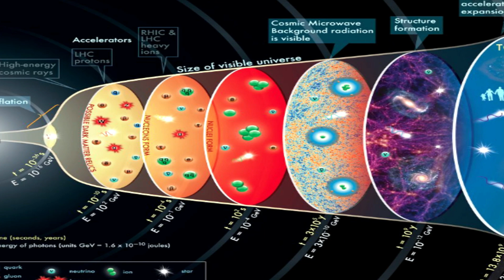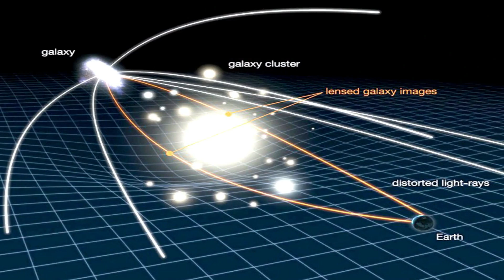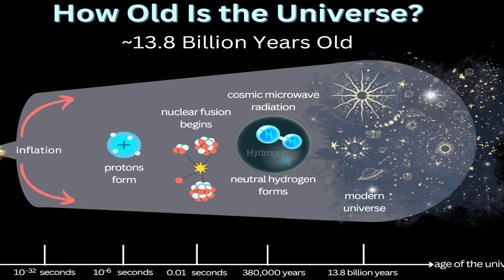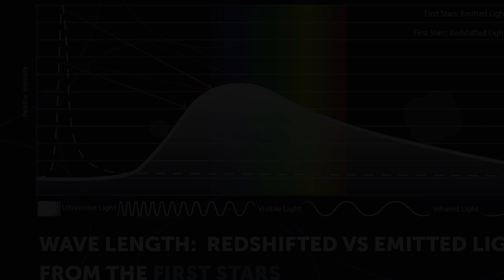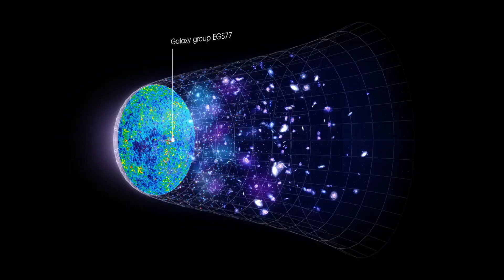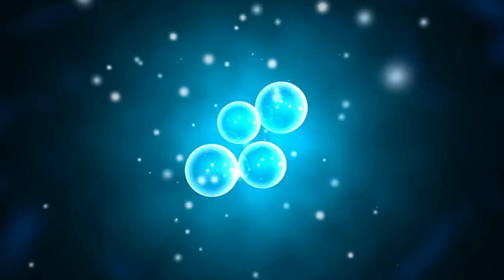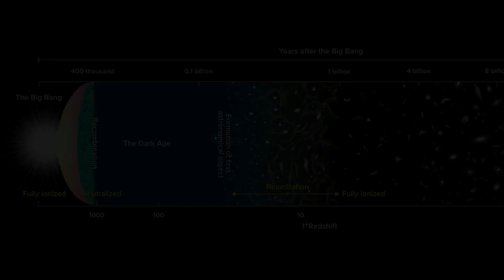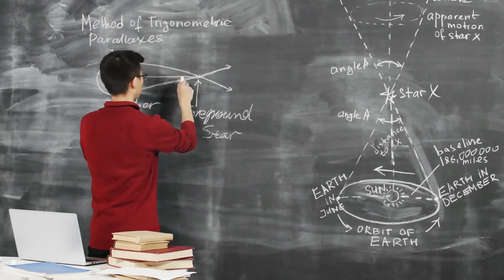El James Webb Cuestiona el Big Bang con la Galaxia primordial Maisie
🌌 Preparate para descubrir que está pasando con el Big Bang y como cuestiona todo lo que pensamos sobre el universo! 🌌

Hoy en Tech Space Español, te traemos este espectacular documental del Big Bang , donde desvelamos un enigma cósmico que ha dejado boquiabiertos a científicos de todo el mundo.

¿Por qué el telescopio espacial James Webb ha desafiado las teorías fundamentales del Big Bang? La respuesta podría redefinir nuestra comprensión del universo tal como lo conocemos.

✨ ¿Qué encontrarás en este emocionante documental? ✨

1️⃣ El telescopio James Webb: Una Maravilla Tecnológica: Te llevaremos a un viaje por el espacio con el James Webb Space Telescope, la máquina que está  revolucionando la astronomía como nunca antes.

2️⃣ La Galaxia Primordial Maisie :
¿Qué es esta misteriosa galaxia y por qué está en el centro de la controversia? Te revelaremos datos asombrosos sobre este objeto celestial que desafía nuestras creencias cósmicas.

3️⃣ El Desafío al Big Bang :
 Exploraremos cómo las observaciones del James Webb podrían estar cuestionando las teorías del Big Bang y lo que esto significa para nuestra comprensión del origen del universo.

4️⃣ Estudios de Expertos:
Hemos revisado los estudios de los principales astrofísicos y científicos detrás de esta investigación. Obtén información de primera mano sobre las implicaciones de este descubrimiento.

5️⃣ Tu Opinión Cuenta:
Por supuesto, qQueremos escuchar tus pensamientos y teorías en la sección de comentarios. ¡Únete a la conversación y comparte tu visión del cosmos!

Este video es un viaje intelectual que no querrás perderte. Comparte, dale like y suscríbete para mantenerte actualizado con las últimas noticias sobre el James Webb y las intrigantes preguntas que plantea sobre el Big Bang y nuestra comprensión del universo. ¡Ayúdanos a llegar a millones de mentes curiosas en todo el mundo!

🔭 La verdad sobre el Big Bang podría estar a solo un clic de distancia 🔭

Bienvenidos a Space Tech Español, donde te traemos las últimas novedades, las cosas más asombrosas 😱 de ciencia 🧑🏼‍🔬y tecnología 🛰️, , el espacio, la Nasa, Elon Musk, SpaceX y Tesla entre otros, para ti aquí mismo.

Si te interesa estar a la última y aprender todo sobre ciencia, tecnología, el espacio, la Nasa, Elon Musk, Tesla, SpaceX, etc, subscríbete al canal, activa la campanita para no perderte nada y déjanos tus comentarios con sugerencias, contestamos a todos.

⚠️©AVISO IMPORTANTE: Descargo de responsabilidad de derechos de autor Según la Ley de derechos de autor de 1976, Sección 107 , se permite el "uso justo" para fines tales como críticas, comentarios, informes de noticias, enseñanza, becas e investigación. El uso justo es un uso permitido por el estatuto de derechos de autor que de otro modo podría estar infringiendo. El uso sin fines de lucro, educativo o personal inclina la balanza a favor del uso justo. Sin intenciones de infringir los derechos de autor. TODOS LOS DERECHOS PERTENECEN A SUS RESPECTIVOS DUEÑOS.